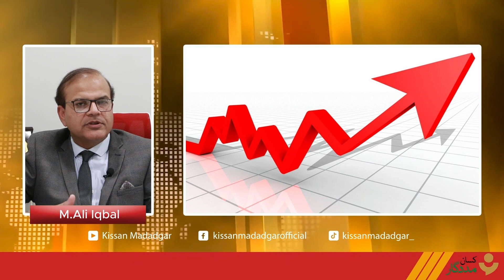Gas Prices Rise Again| Increase in Urea Price| Hum Aur Hamari Zaraat EP 61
ہم اور ہماری زراعت ایک ایسی ویڈیو سیریز ہے جس میں کسان اور زراعت پر ملک اور معیشت کے بدلتے حالات، درآمدات اور برآمدات، حکومت کی موجودہ اور مستقبل کی حکمت عملی پر تبصرہ کیا جائے گا
بھارت نے اپنی بائیو فیول کی ضروریات پوری کرنے کیلیے مکئی سے پیٹرول بنانا شروع کردیا.
In the latest episode of "Hum Aur Humari Zaraat," the panel delved into the concerning issues of Gas Prices Rise Again and the Increase in Urea Price, which are currently impacting the agricultural sector. The discussion highlighted the challenges faced by farmers and the agricultural industry due to the continuous surge in gas prices, making production costs soar. Moreover, the Increase in Urea Price has added to the burden, as urea is a vital component in farming practices. The panel emphasized the urgent need for government intervention to stabilize gas prices and ensure the availability of urea at affordable rates, as these factors directly affect the livelihoods of farmers and the overall agricultural output.

Presenter:  Muhammad Ali Iqbal - President Concave AGRI